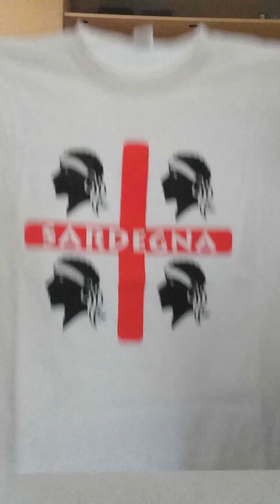quanto costa la mia roba da vestire estiva